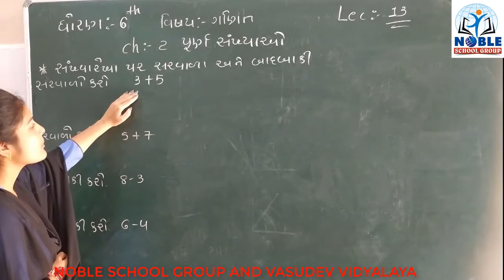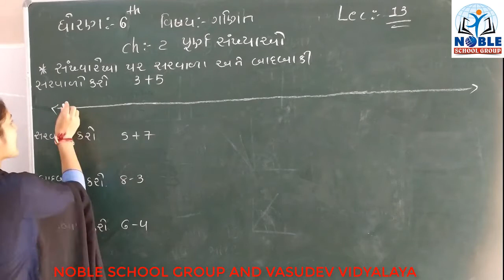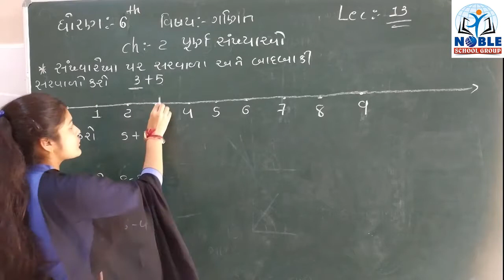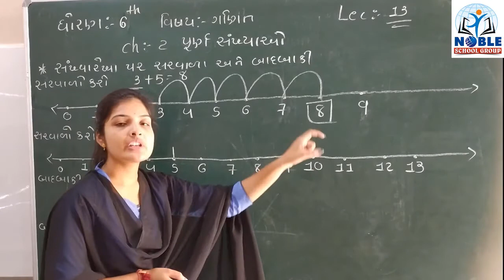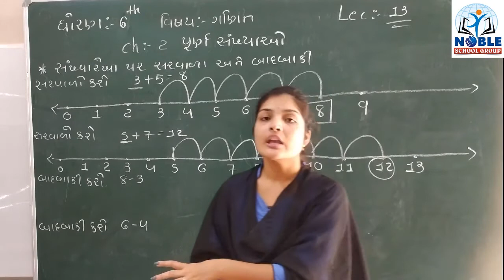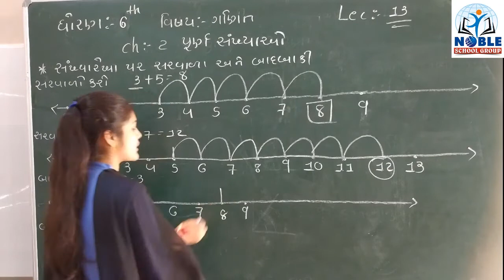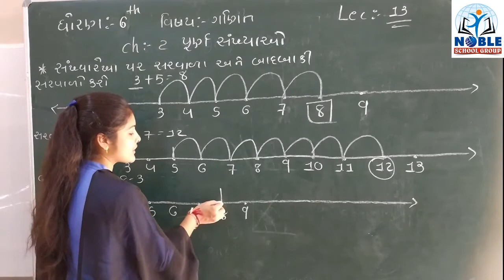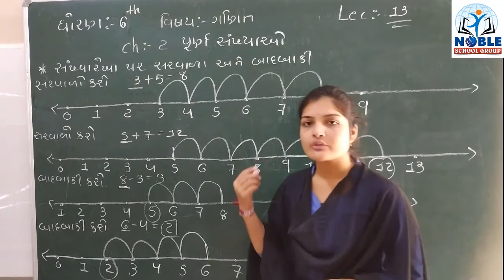STD-6 (MATHS) (LECTURE-13)